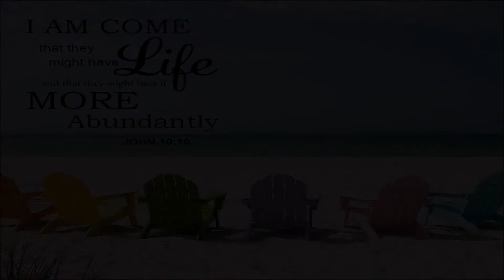Are you Living your God-given Potential?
God created you to be unique, to stand out. You are not just another person among the 7.8 billion people on our planet. You are One of a kind and the Lord knows you intimately, inside & out.
He has a Life designed for you that you will never know apart from a relationship with His Son, Jesus Christ. Jesus declared (John 10:10), "The thief comes to steal, kill and destroy. But I have come that you might have Life and have it more abundantly."
Are you living that abundant life? Are you fulfilling your God-given potential?